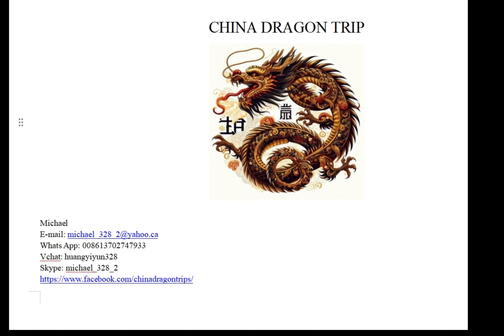Tours with locals in Changchun , private tour guides